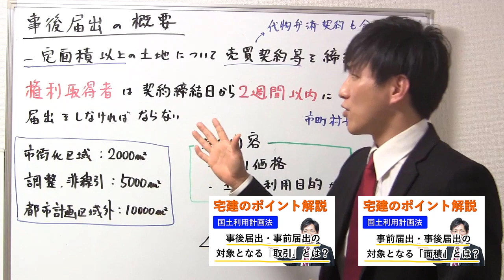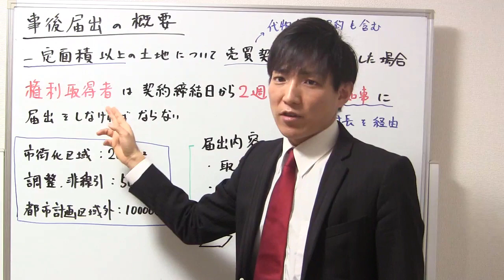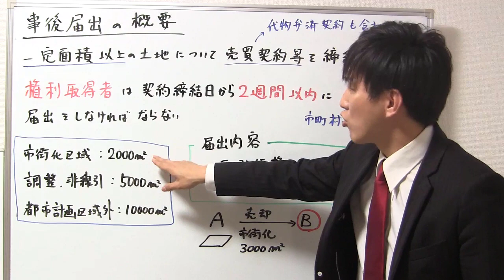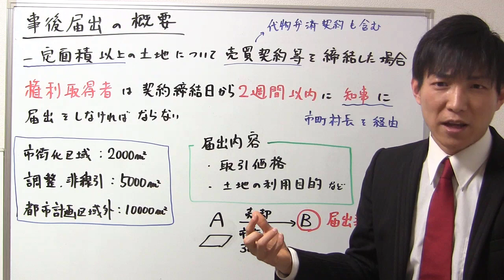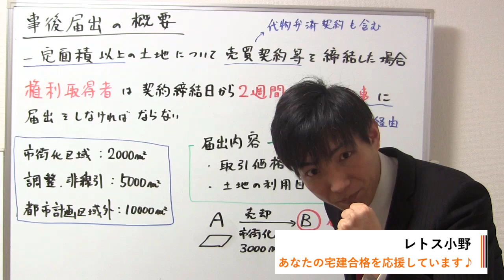事後届出のポイント一覧